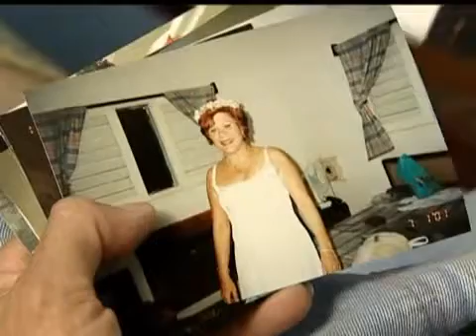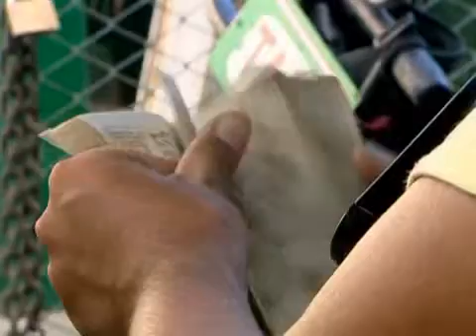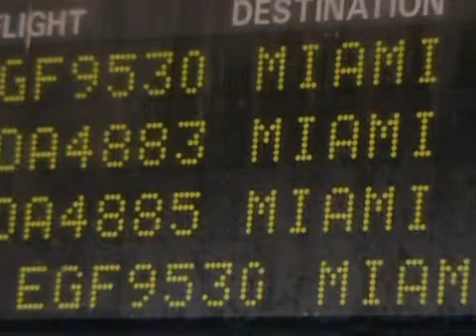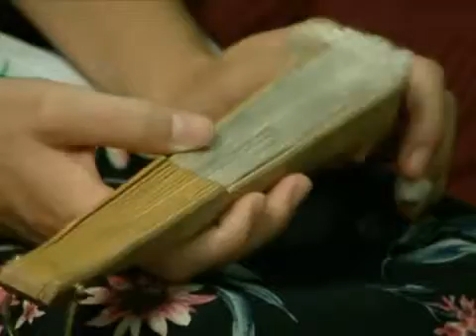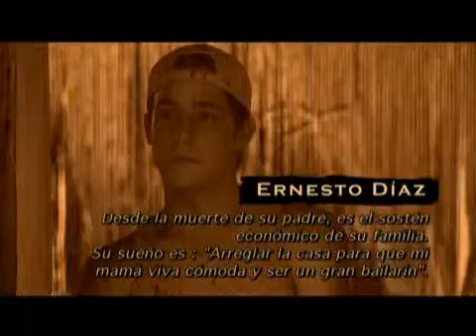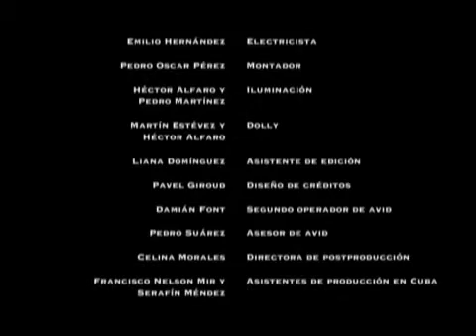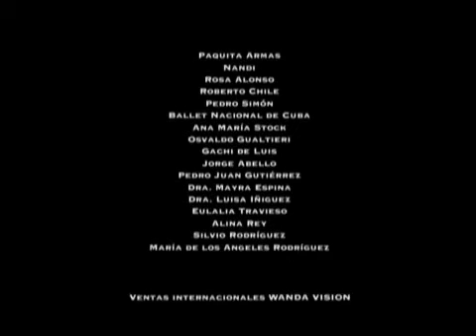SUITE HABANA HAVANA SUITE - película documental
Cubaner in Havanna hautnah erleben? Dann komm doch auch mit!  --- *7 Tage in Havanna*

Tanzen, wie Cubaner tanzen? Können Europäer auch! Tanzen lernen, wie Cubaner tanzen! An der

Die Latin Dance Academy in Hamburg unter der Leitung der cubanischen Choreographin Requena Delgado ist europäischer Kooerationspartner des cubanischen Fernsehballets (Compañia de Ballet de la Television Cubana) und des ISA (Instituto Superior de Arte) in La Habana und mit aktuell mehr als 1.200 aktiven Schülern die weltweit größte Dance Academy für cubanische Tänze.

Rumba, Afro, Salsa, Son, Mambo, ChaChaChá, Reggaeton - Cubaton, Orishas, Pilon, Mozambique, Conga, Despelote, SalsaSuelta, Merengue, Bachata und natürlich Rueda de Casino - die ganze Vieffalt der cubanischen Tänze wird hier nicht nur unterrichtet, hier wird sie gelebt.